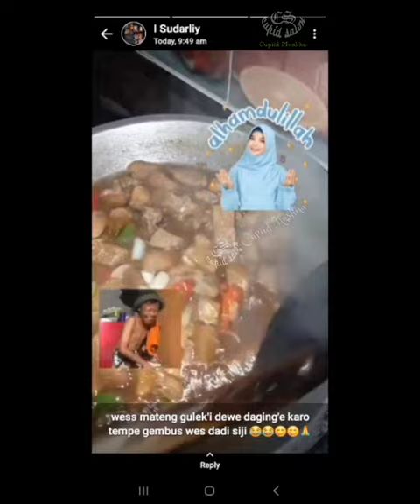status WA ibu 11042016